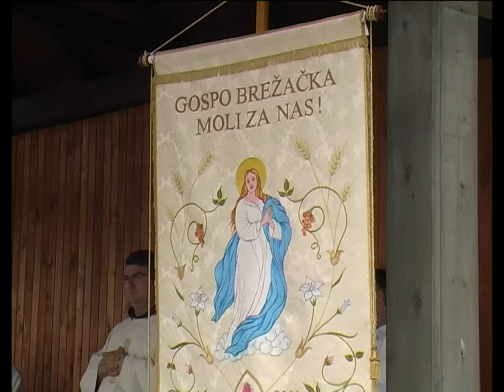Velika Gospa Breške - 15.08.2013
Svetkovina Uznesenja Blažene Djevice Marije-Velika Gospa, slavi se u svim hrvatskim župama, a posebno u Breškama, jer tada je patron ove župe. To je jedinstveno I najveće slavlje ovog kraja, jer se tada oko Brežačke Gospe okupi oko 3.000 vjernika.